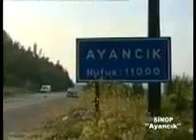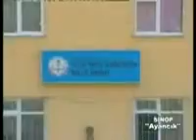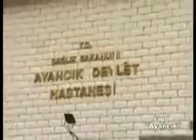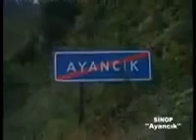Sinop - Ayancık Belgeseli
Kamera: Cevdet Gümüş
Montaj: Ömer Karakaş
Seslendiren: Mehmet Aydın
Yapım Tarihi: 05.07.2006